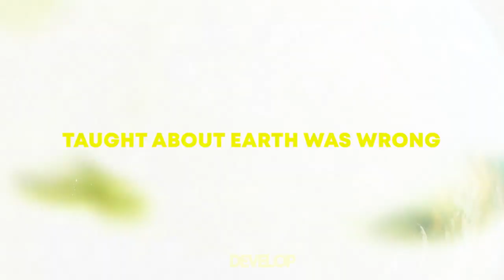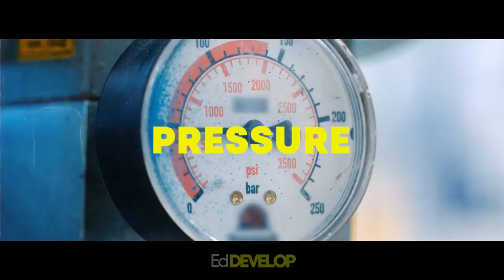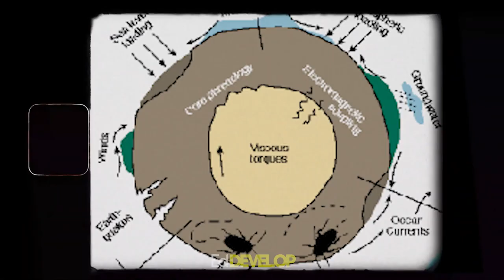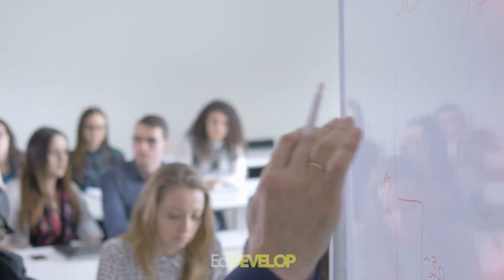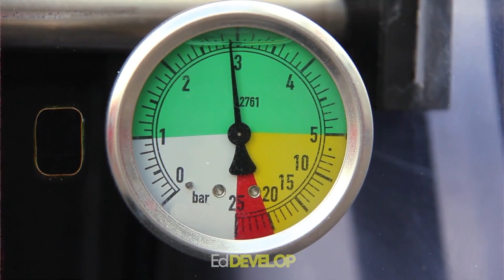Mapping Earthquakes and the Most Seismically Active Zones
Earthquakes can strike anywhere, but some regions of the world are more prone to seismic activity than others. In this video, we take a deep dive into the science of earthquakes and explore the most seismically active zones on the planet. We examine the different types of seismic waves and the tools scientists use to detect and measure earthquakes, including seismometers and GPS technology. We also investigate the causes of earthquakes, including plate tectonics and volcanic activity. Using cutting-edge mapping technology, we explore the most earthquake-prone regions of the world, including the Pacific Ring of Fire, the Mediterranean region, and the Himalayan Belt. This video is essential viewing for anyone interested in the science of earthquakes and the impact of seismic activity on our planet.

Your feedback is very important, so let us know with your comment what you think about it and if you have any questions...we can learn more, don't forget to LIKE and SUBSCRIBE!

Our Other Recommended Videos:
➤ Neuroscience of Love: How Falling in Love Rewires your Brain